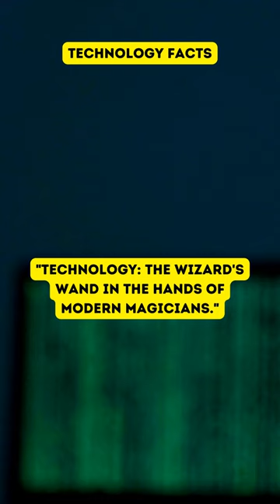Crazy Facts About Deep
In this Psychology Facts video, we'll take a look at some interesting psychology facts about World War 2. From the psychological consequences of war to how propaganda affects our everyday lives, we'll cover a lot of ground in this short video.

With top 5 psychology facts and shorts covering World War 2, this video is sure to provide some valuable insights.
In this video, we're going to learn some psychology facts.